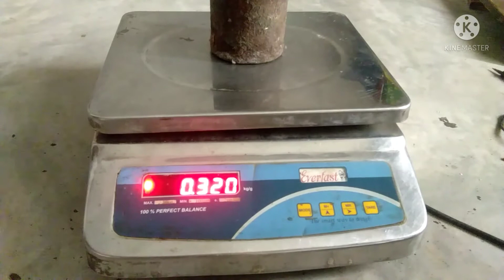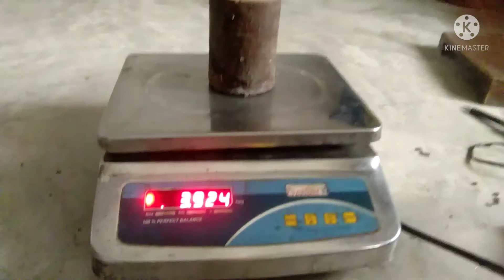Everfast weighing scale Calibration